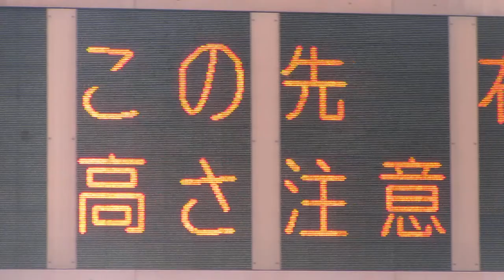車高検知装置(道路情報板) 高さ3.8m制限 京阪本線アンダーバス 〒536-0007 大阪府大阪市城東区成育２丁目１５−２３ 34.709921,135.5464091付近